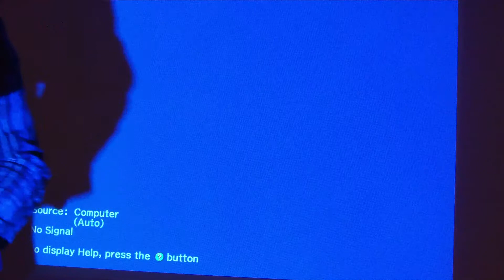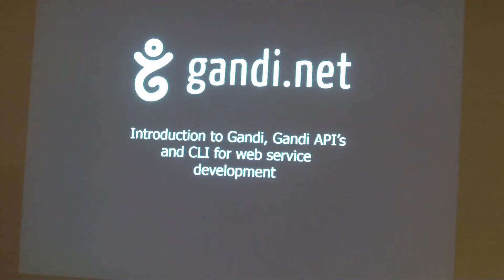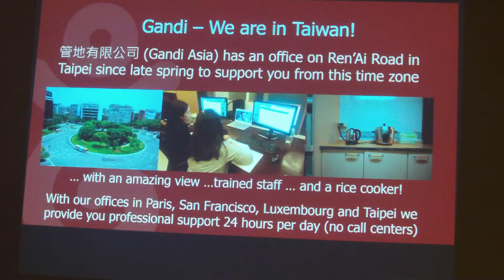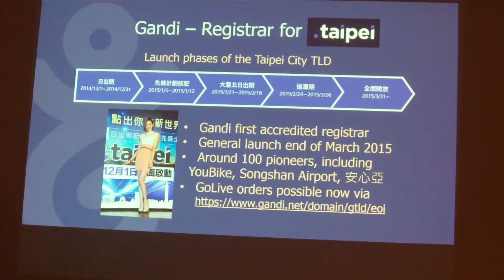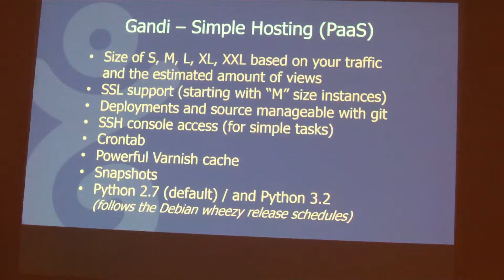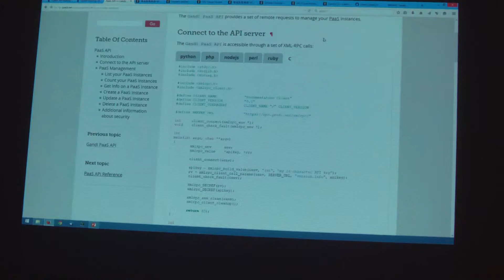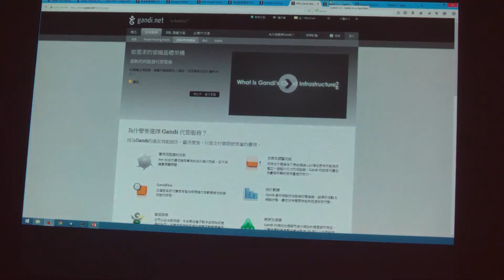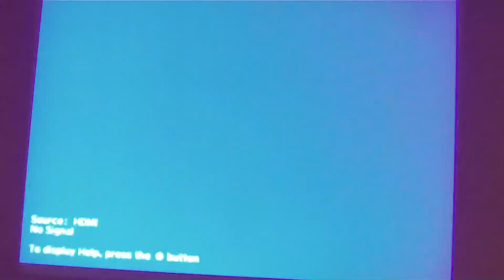Introduction to Gandi Web Services - Thomas Kuiper @CocoaHeads Taipei